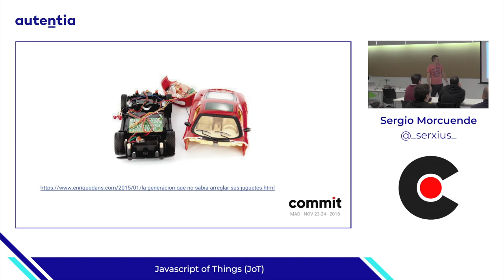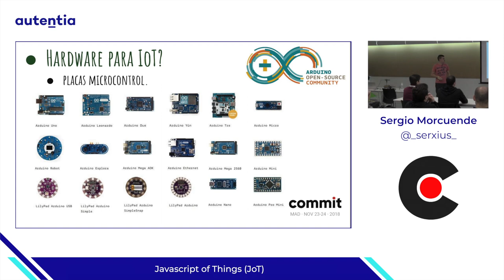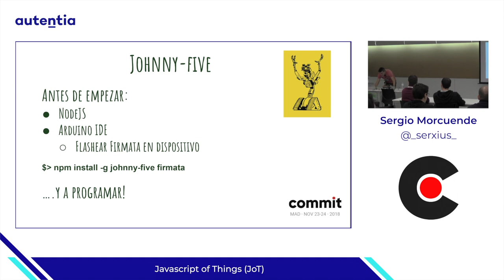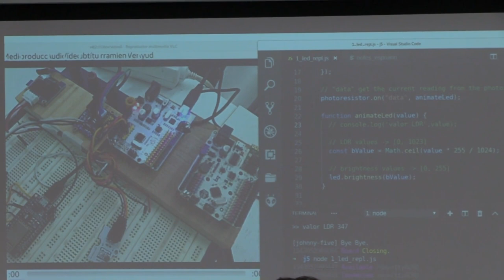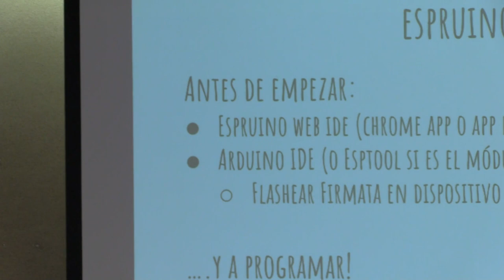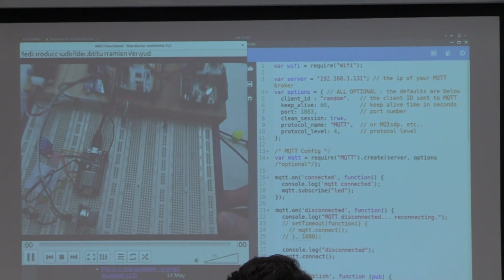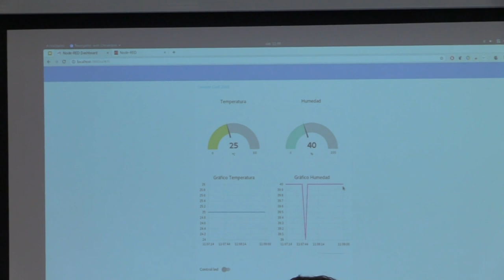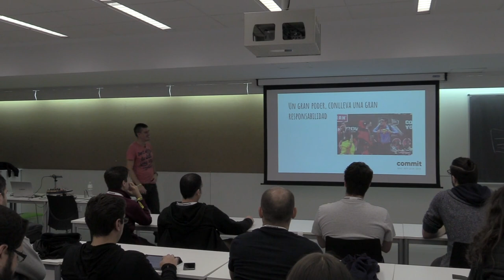Javascript of Things JoT, por Sergio Morcuende